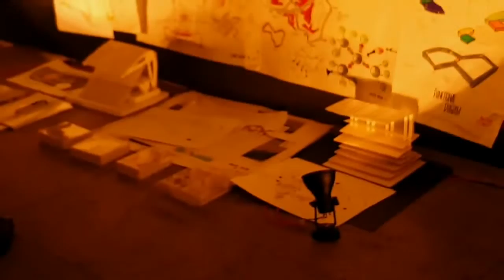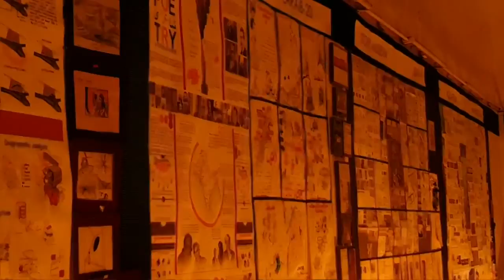Architecture Thesis 2018 l UET Lahore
Final year jury.
Department of Architecture, UET, Lahore